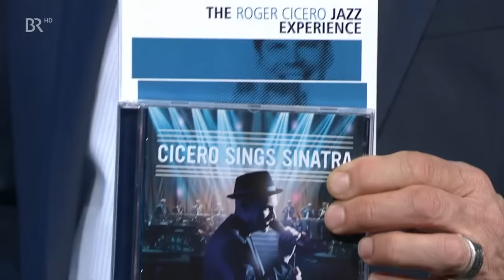Roger Cicero (R.I.P) - The Best Is Yet To Come & I've Got A Crush On You - Abendschau - 18.03.2016